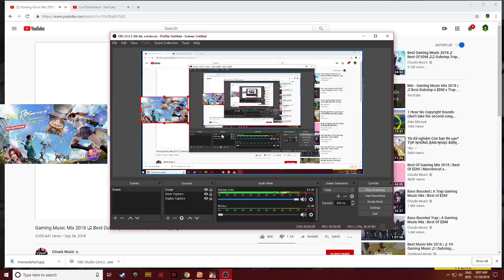Rules Of Survival Khmer [SOLO]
i,am From Cambodia 🇰🇭
i live PhnomPenh
i,am 15Year Old
MY School
Phone Number

MY Phone Record📱
OPPO F7
RAM 4GB

PaygoID :338552

MY APP Edit Video 🎥
KineMaster Pro

MY App Edit Photo 📷
PicArt Pro

MY APP Record 📹
Du Recorder

YouTuber GAME PLAYFrom Cambodia 🇰🇭

VPROGAME🖥

BroKH🖥📱

M.Megadmin🖥

Seak Gaming📱

Fa Seng🖥

YouTuber VLOG From Cambodia 🇰🇭

Raven Blaze 📷

Dimong Vlog 📷

Rean Thort📷

Heng Visal 📷

Black Vitou📷

Edit Video M.E.N.G

M.E.N.G Official 👍

Thanks for support Channel M.E.N.G,

Thank You For Witch